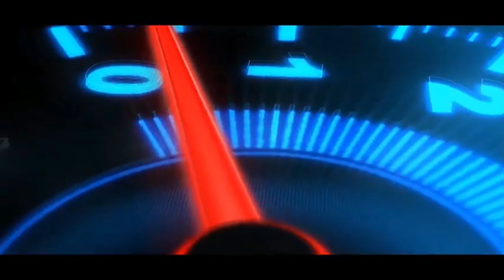মারুফ'স কোচিং,রংপুর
মারুফ'স কোচিং, রংপুর।ভর্তি চলছে।।